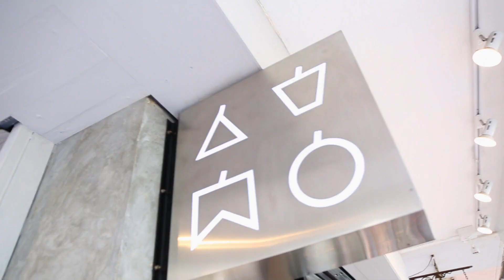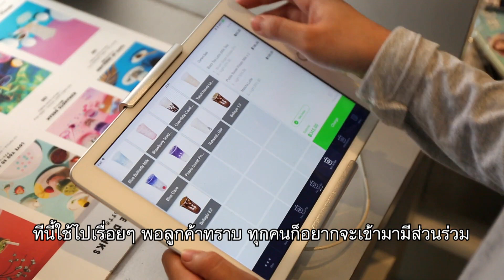Be Inspired by True Digital Park Ep. 5: ATM Tea Bar ทำอย่างไรให้ได้ใจลูกค้า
Be Inspired by True Digital Park Ep. 5: มาดูไอเดียการทำธุรกิจชานม ที่เน้นคอนเซ็ปใช้วัตถุดิบคุณภาพเพื่อสุขภาพที่ดี มีเครื่องออเดอร์อัตโนมัติ และเน้นไลฟสไตล์มากกว่าแค่ดื่มชา กับคุณธนวัฒน์ ทองเจริญเกียรติ (ต้น) เจ้าของร้าน ATM Tea Bar